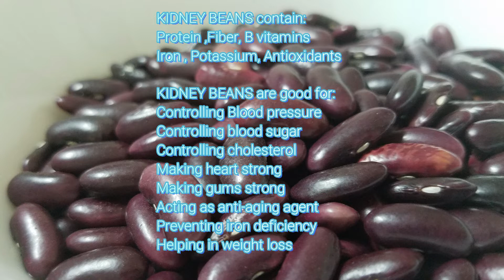Kidney beans (rajma/surkh lobia) salad with tamarind (imli) sauce || Weight loss and health benefits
This short recipe tell you how to make a delicious, refreshing and healthy kidneybeans and corn salad.

*Process*
Soak one cup fresh kidney beans in water for 5-6 hours before boiling.  Boil in pressure cooker. Wait for 15 min after whistle blows.
*Ingredients:*
Kidney Beans
(1/2 cup, boiled)
Tomato
(1, remove seeds)
Pineapple (1/4 cup)
Cucumber (1/4 cup)
Corns (1/4 cup)
Capsicum (1/4 cup)
Onion (one)
Chaat masala
Lemon Juice
Tamarind

To prepare tamarind sauce:
1/4 cup tamarind pulp, One spoon sugar,  1/4 tea spoon black salt, 1/4 tea spoon red chili flakes
Mix all ingredients together, add 2 table spoon water
and let it boil. Let it cool before use

To prepare the salad
Mix all ingredients and whisk until uniform. Serve fresh or refrigerated.

KIDNEY BEANS contain:
Protein ,Fiber, B vitamins
Iron , Potassium, Antioxidants

KIDNEY BEANS are good for:
Controlling Blood pressure
Controlling blood sugar
Controlling cholesterol
Making heart strong
Making gums strong
Acting as anti-aging agent
Preventing iron deficiency
Helping in weight_loss